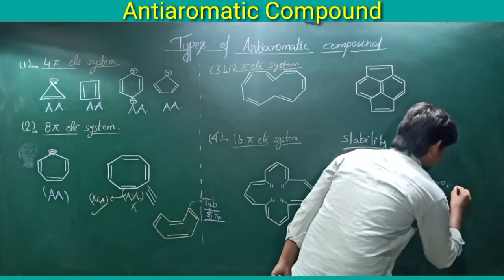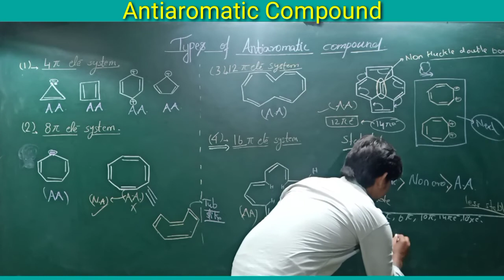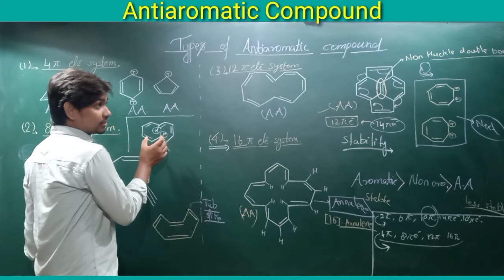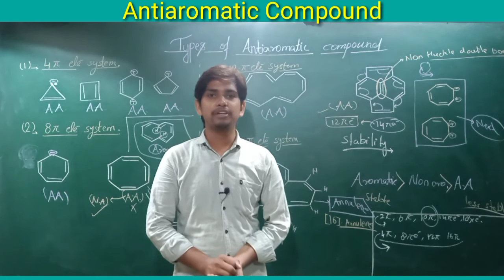Types of Anti aromatic compound | Antiaromatic compound | 4pi,8pi,12pi,16pi electron system #(2)